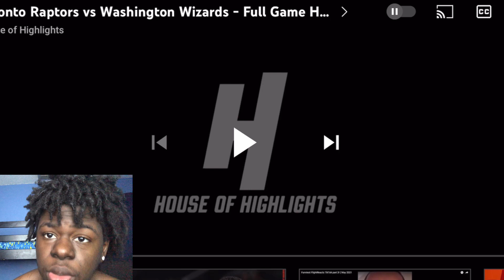Toronto Raptors vs Washington Wizards - Full Game Highlights *Reaction*